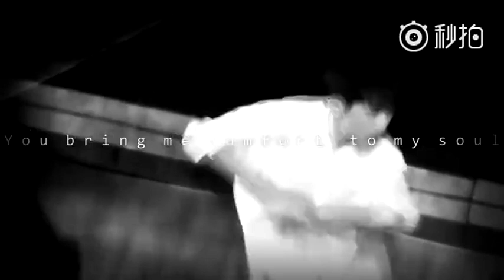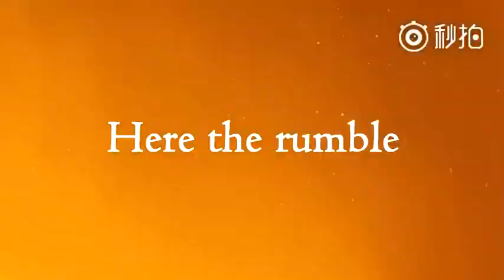【TFBOYS - 易烊千玺】三週年舞蹈混剪 - To My Soul【飯制視頻】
【視頻出處見右邊】CR: weibo@StoryAbout_JacksonYi